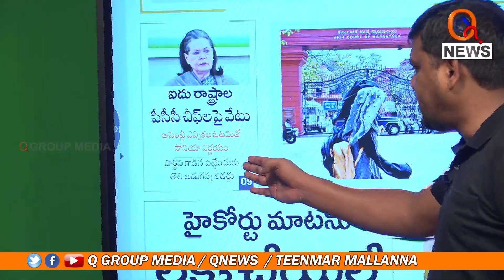ఐదు రాష్ట్రాల పి.సి.సి చీఫ్ లను మార్చిన సోనియా|| TeenmarMallanna || QNews || QNewsHD